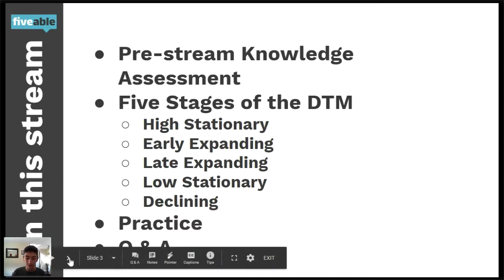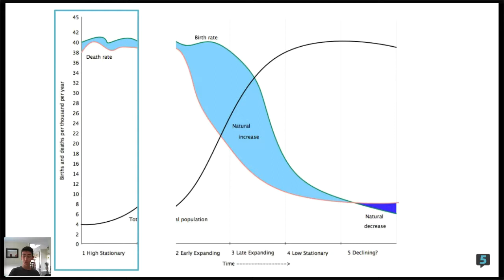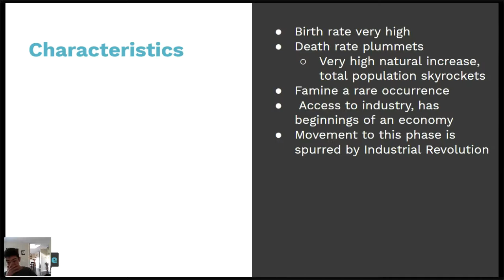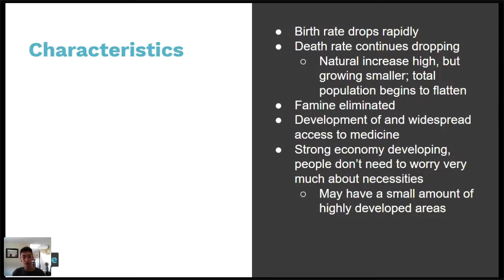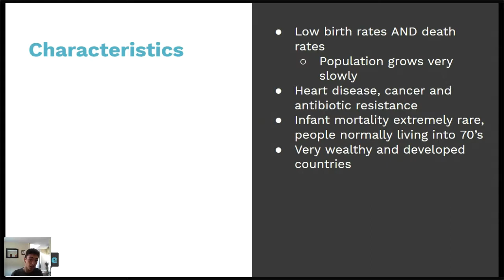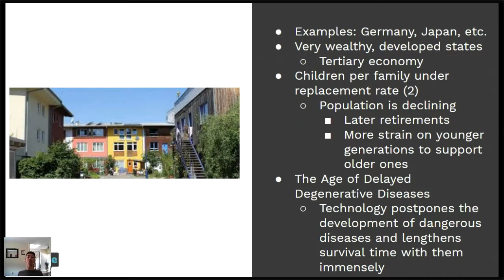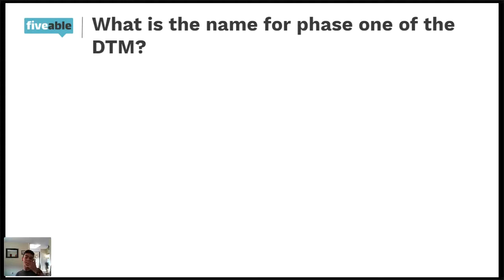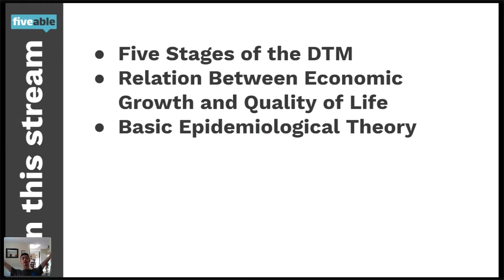AP HuG - Deconstructing the Demographic Transition Model (DTM) Hosted by Cody Austin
AP HUG explores how people have shaped the Earth to build an understanding of the present and plan for the future. 👨‍👩‍👧‍👦

Explore free exam prep resources including videos, unit reviews, study guides, free response help, and practice questions.